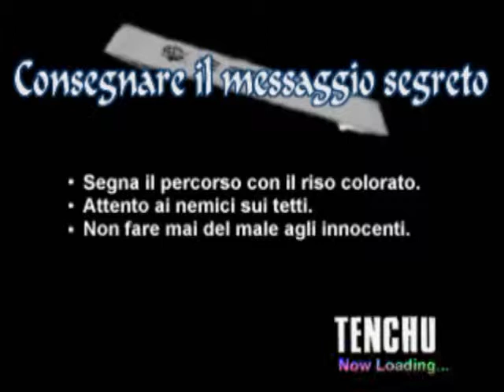2) ITA playing Tenchu Stealth Assassins - Rikimaru a domicilio!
Sempre in perfetto orario, Rikimaru, complimenti!